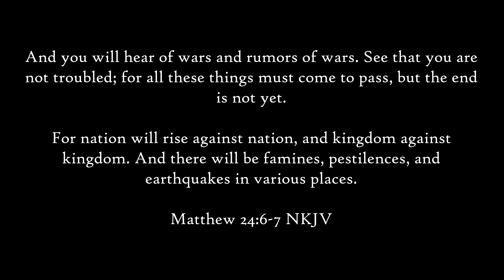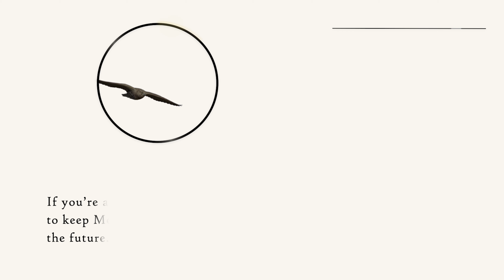Would You Die Overseas For OUR Government?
Filmed Saturday 22th October

Monero (XMR) Address:
49LxqazeRV9j11RVvHDNyS56aWAsD86rf2EZLgFQj1WuWpnzxkK9jH9TTRo2dwhy8u6APXUe5thDfJiKyVSe7P1eJxdHMMY

Bitcoin (BTC) Address:
bc1qn905xfzvxcp8kp8e3srse37q3m2whyrr93q694

Our responsibility is to bring coverage when Mainstream Media refuse to do so.